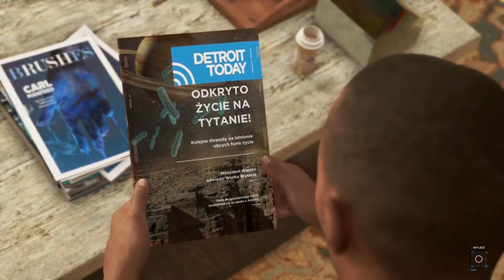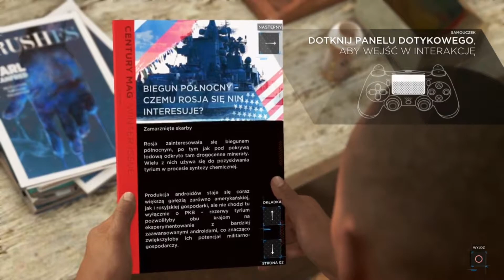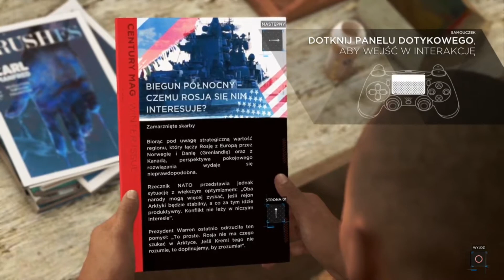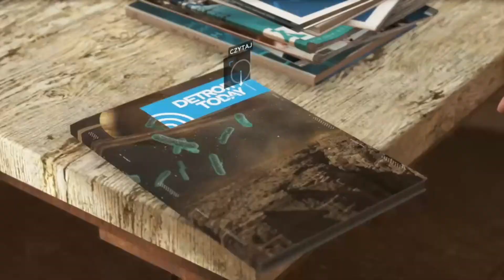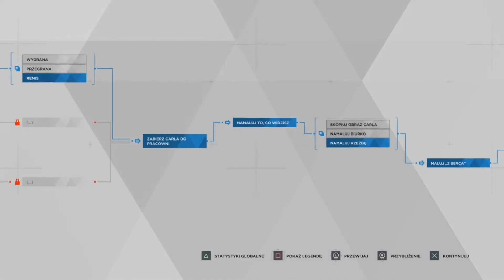Zagrajmy w: Detroit: Become Human #3 Malarz i porucznik Anderson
W Detroit: Become Human główne skrzypce odgrywa fabuła, która jest opowiedziana z perspektywy trzech bohaterów-androidów. Akcja gry rozgrywa się w niedalekiej przyszłości na terenie tytułowego miasta Detroit. W uniwersum gry maszyny wyglądające i zachowujące się jak ludzie są powszechnie spotykane, co stwarza poważne problemy społeczne, jak wysokie bezrobocie czy zapotrzebowanie na nowe zasoby. Protagonistami są Kara i Markus, roboty wykorzystywane do pomocy w domu i zajmowania się jego mieszkańcami, oraz Connor, prototypowy android, używany przez policję w trakcie dochodzeń, przesłuchań oraz negocjacji. Poprzez ich przeplatające się wzajemnie historie gracz obserwuje i uczestniczy w pojawieniu się maszyn, które przez defekt w oprogramowaniu zaczęły się buntować, uciekać od swoich właścicieli i w końcu odczuwać ludzkie emocje. Podczas gry podejmuje się wybory, które kształtują przyszłą rozgrywkę.